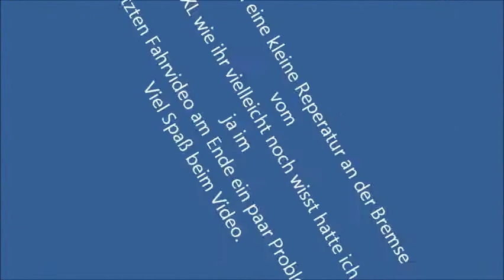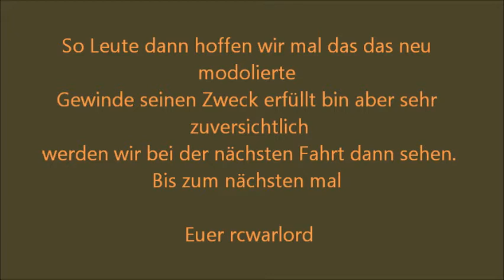Bremsen Reperatur bei Savage XL